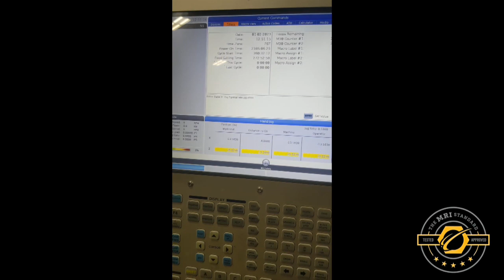2019 HAAS TL-1 CNC TOOL ROOM LATHE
Stock #: 84887 | See more of this great HAAS TL-1 CNC TOOL ROOM LATHE